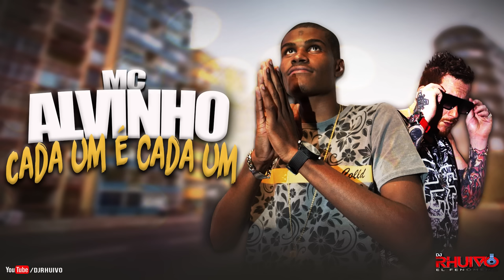Mc Alvinho - Cada um é Cada um [Áudio Oficial] Prod. DJ Rhuivo.